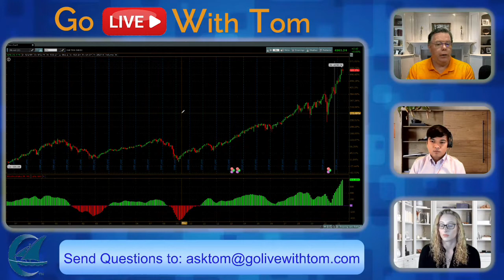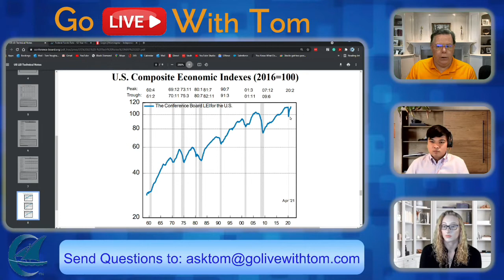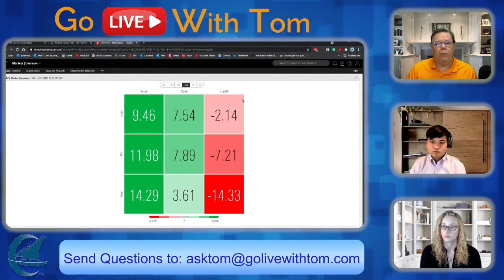Do You Think the Stock Market is Going to Crash This Year?